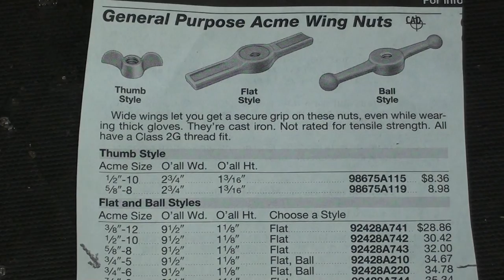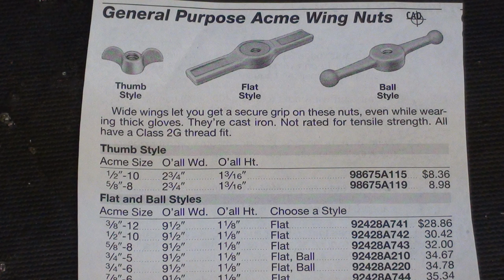TAPPING an ACME BALL NUT #879 tubalcain clausing lathe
Here is a short video on how I Tap a BALL NUT with an acme thread.